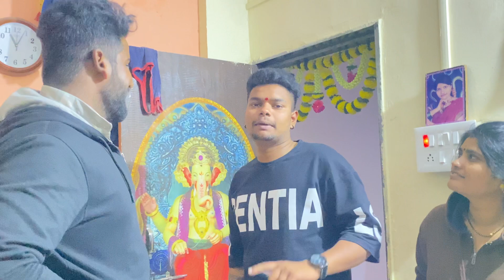संदिप चालाय राजस्थानला बघा कधी येणार तो 🥺🥺marathi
GEAR USED
○ Boya mic
○ Green screen
○ mobile tripod
○ Go pro